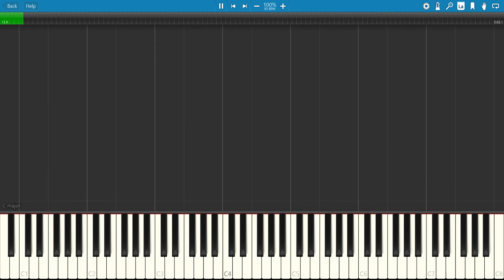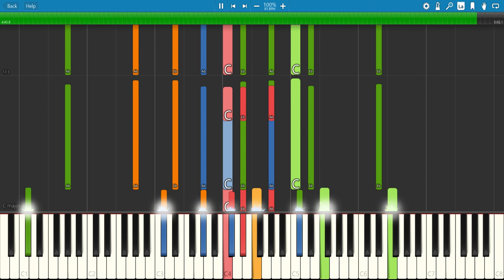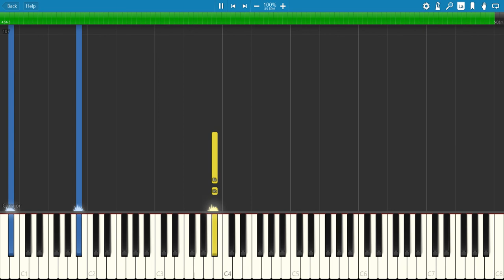(REMAKE) Michael Jackson - Cry (Synthesia Piano Tutorial)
I decided to re-make my old videos.

"Cry" is a song recorded by American recording artist Michael Jackson that features on his tenth and final studio album, Invincible (2001). The song was written by R&B singer-songwriter R. Kelly, who had previously written Jackson's 1995 single "You Are Not Alone". "Cry" was produced by Jackson and Kelly. It was released in December 2001 under Epic Records as the second single from Invincible. "Cry" is a R&B ballad, with lyrics that highlight problems with the planet. The lyrics also urge people to unite to make the world a better place. The track, thus, recalls previous Jackson songs that promote peace and environmentalism.

The song was released with two B-side tracks; "Shout" and "Streetwalker". "Cry" received mixed reviews from music critics. The single had a moderate chart performance internationally, with its highest peak being number sixteen in Denmark, and its least successful charting country being Austria. The track was promoted with a music video, which was filmed by Nicholas Brandt. The video does not feature Jackson but shows people holding hands and standing side by side in a variety of settings, including a beach and a forest.